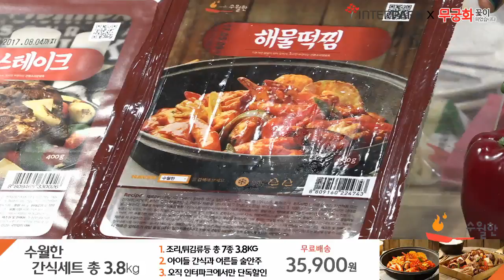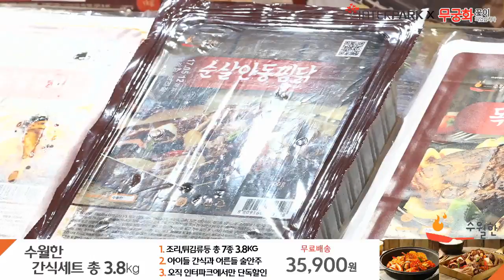[인터파크(5분)